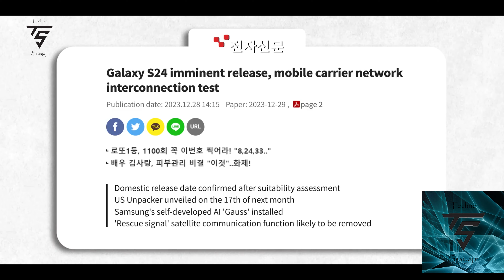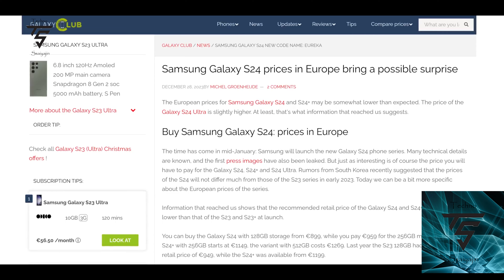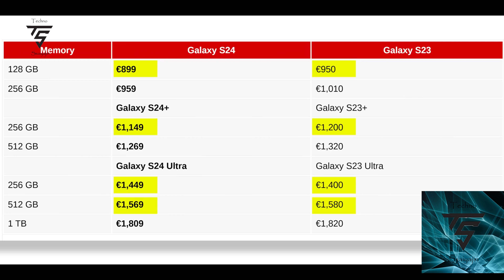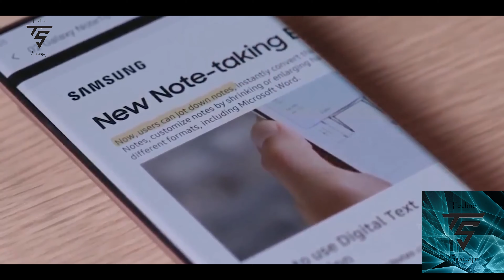Samsung Galaxy S24 Skips this Feature & Pricing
Samsung Galaxy S24 Skips this Feature & Pricing are here